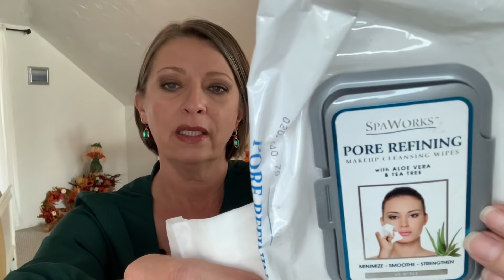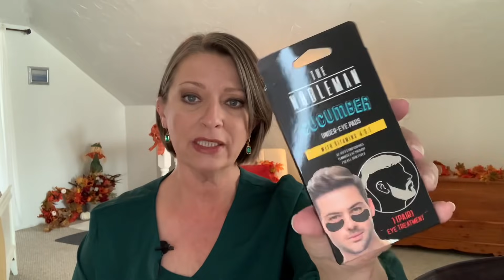DOLLAR TREE | EMPTIES REVIEW | Hits and Misses | Only $1 | I Love The DT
Hi everyone!

Today I have a Dollar Tree Empties Review video for you! Hits and Misses! Let me know your opinions if you have tried any of these items!

Peace!